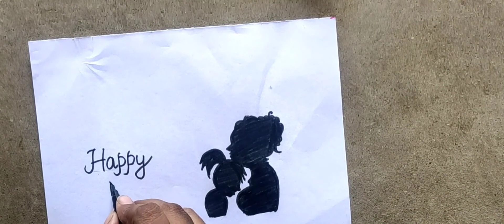Mother's Day easy drawing/mothersday gift/ Mother's day sketch oilpastel/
Mother'sdaydrawing mother'sdaygift.

Hi everyone, welcome to "Kitty's Art".Today's video is about "Mother's day drawing with soft pastels".

Material Required:-
Drawing Sheet Oil Pastels Sketch Pen, Tissue paper etc...